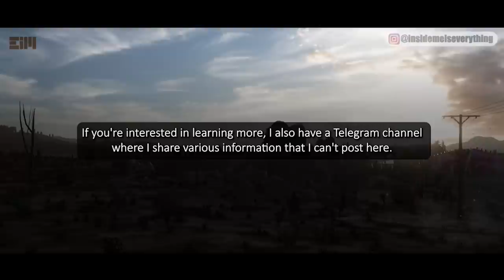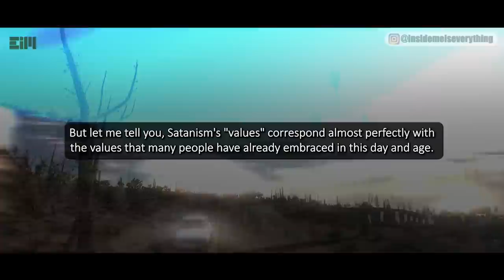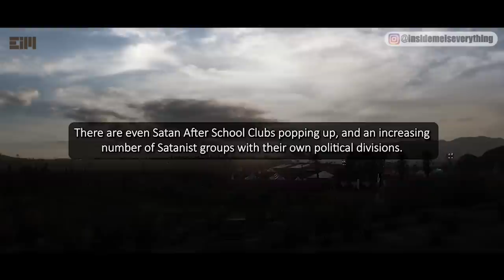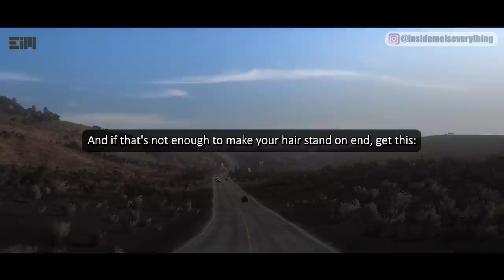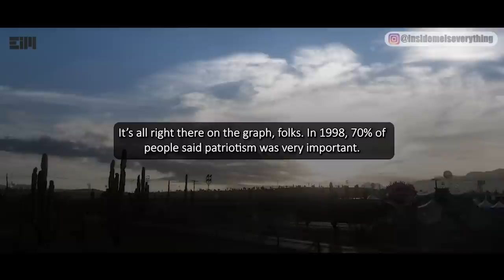MAKE SURE YOU HEAR THIS INFORMATION! THERE’S NOWHERE TO HIDE!